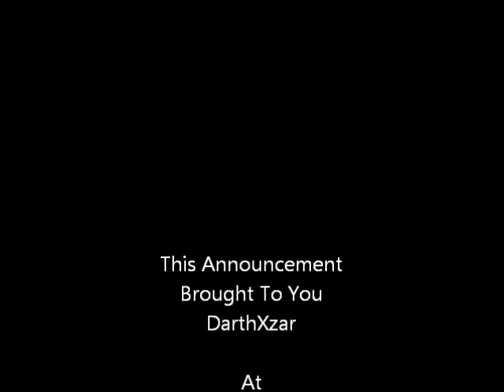FDTD Announcement 1